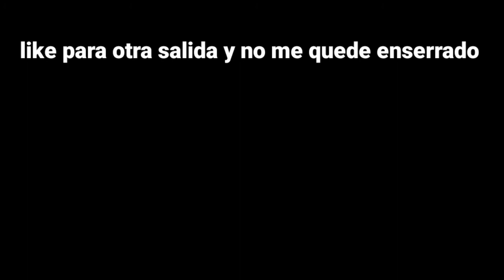VLOG-4 viaje a la playa PUNTA BARCO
espero que le aya sido de su agrado si te gusto me puedes dejar tu like para mas video así